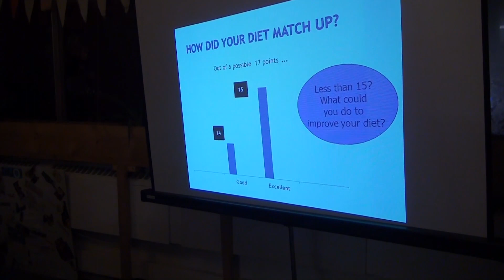UBTV Sport- Nutrition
Coverage of the University of Bristol's High Performance Squad's nutrition in sports workshop.